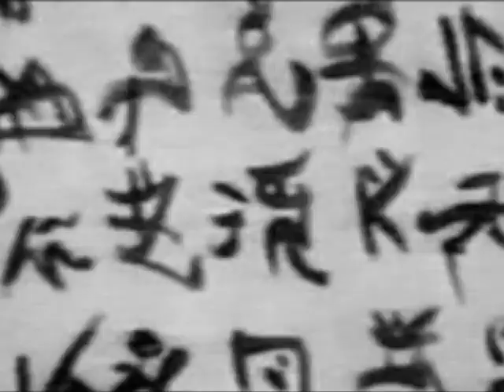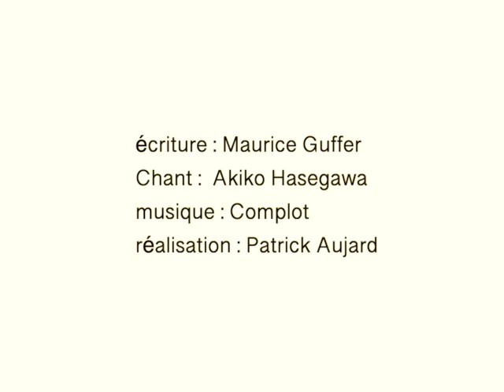Abstraction, écriture magique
Écriture imaginaire, signe de la nature, lecture des formes, immersion végétale. secrets